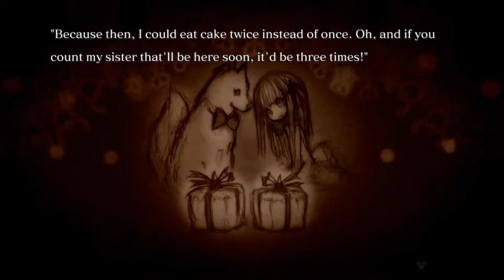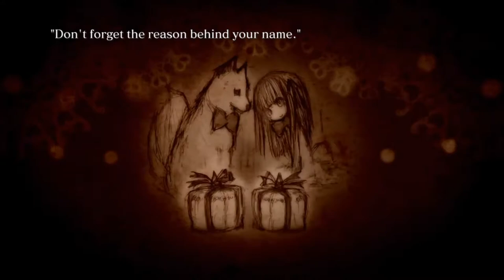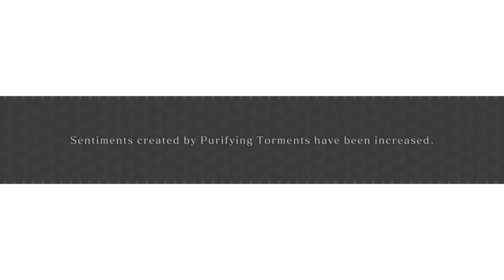CRYSTAR // Therion // 15